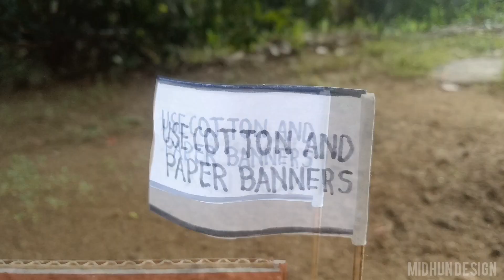Miniature Election Ape l Midhun Design#Miniaturemaking#Handmade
Guys KSRTC Bus Making part series starting from next week .